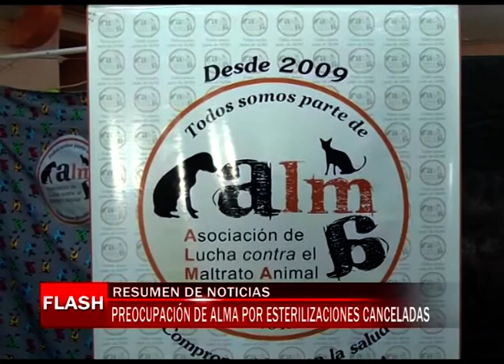Preocupación de ALMA por esterilizacione canceladas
Debido a la cuarentena, las campañas de esterilización canina se han suspendido. Tanto las de ALMA como las del trailer municipal. Entre marzo y abril, dejaron de hacerse 600 castraciones, que podrían significar un enorme numero de perros en la calle durante los próximos meses.